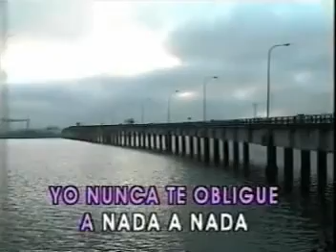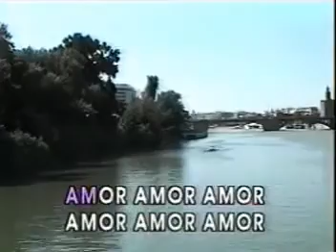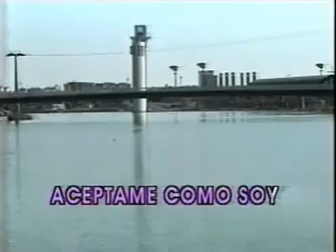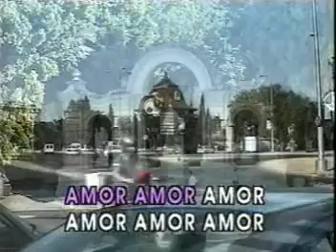Amor no me Ignores Camilo Sesto karaoke